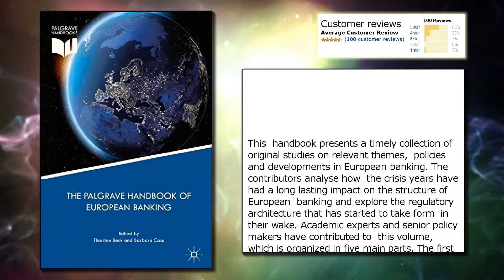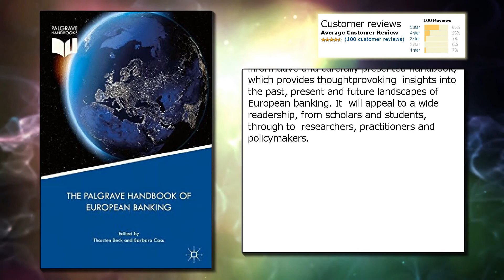The Palgrave Handbook of European Banking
Price from: $214.71
Publisher: Palgrave Macmillan